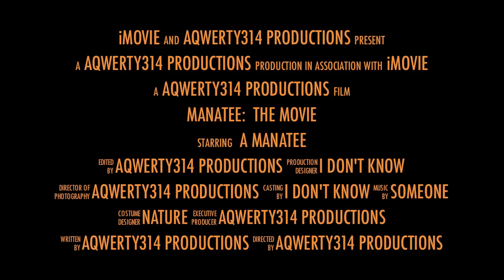Manatee: The Movie trailer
Manatee:  The Movie is the epic tale about one manatee who did what it did best: be a manatee.